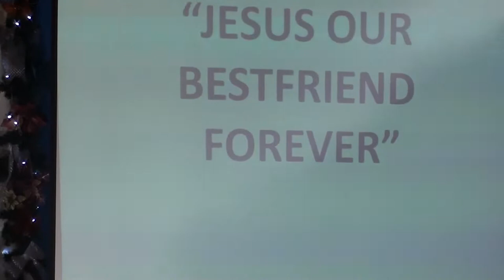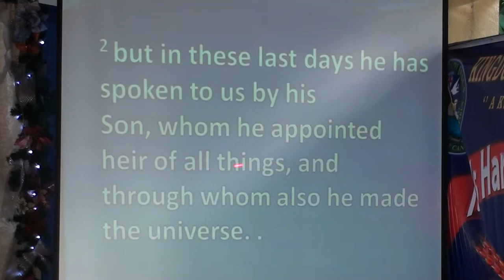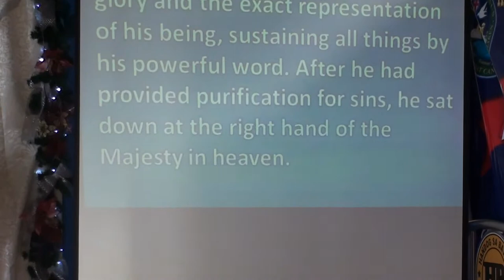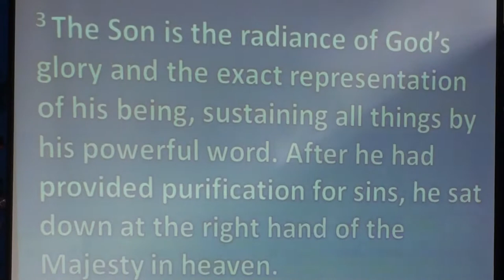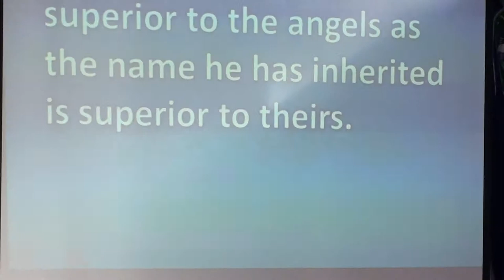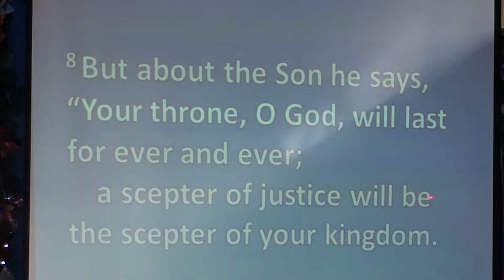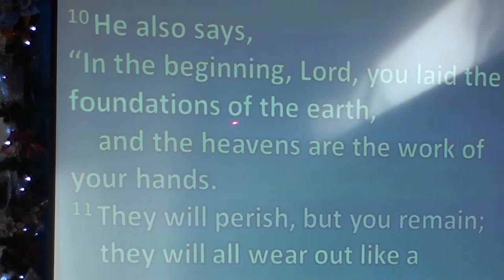Jesus... Our Bestfriend Forever.... Part 2